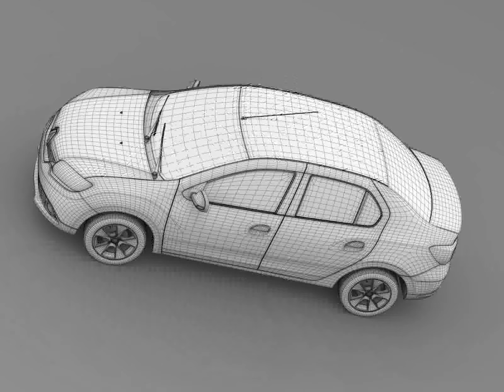3D Model of Renault Symbol 2015 Review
Renault Symbol 2015 3D Model in  Wavefront (.obj), 3D Studio (.3ds), Cinema 4D (.c4d), Autodesk FBX file (.fbx), Lightwave (.lwo, .lw, .lws), 3D Studio Max file (.max), Maya (.ma .mb), Softimage (.hrc, .xsi), and formats  that are optimized for Mobile, Augmented Reality, 3D Printing and more...